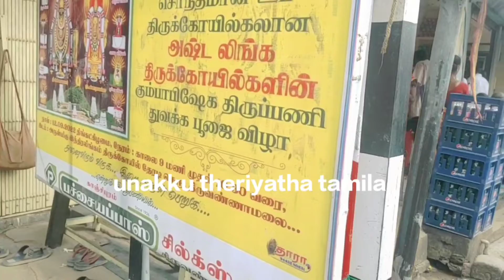திருவண்ணாமலை கிரிவலப் பாதையில் இருக்கும் முதல் லிங்கம் இந்திரலிங்கம்|Thiruvanamalai 🔥 Indira lingam🔥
சிவபெருமானின் பஞ்சபூதத் தலங்களில் அக்னித் தலமாக விளங்குவது திருவண்ணாமலை. ஈசன் நெருப்பாக நின்று, மலையாகக் குளிர்ந்த தலம்; நினைத்தாலே முக்தி தரும் தலம்; உமையவளுக்கு இடப்பாகத்தை அளித்து ஈசன் அம்மையப்பராகத் திகழும் தலம் என்று பல்வேறு சிறப்புகளைக் கொண்டது திருவண்ணாமலை. திருவண்ணாமலையில் அருணாசலேசுவரரையும், உண்ணாமுலை அம்பிகையையும் தரிசிப்பது எப்படிச் சிறப்பானதோ, அதே அளவு சிறப்பானது அண்ணாமலையை வலம் வந்து வணங்குவது. அருணாசலேசுவரரை மனதில் நினைத்து, அவரது பெயரை உச்சரித்தவாறே கிரிவலம் வரும்போது ஏற்படும் சுகானுபவம் அலாதியானது. திருவண்ணாமலையைக் கிரிவலம் வருவதன் மூலம் உடலும் உள்ளமும் நலம் பெறும்.

திருவண்ணாமலையானது கிருதயுகத்தில் நெருப்பு மலையாகவும், திரேதாயுகத்தில் மாணிக்க மலையாகவும், துவாபுரயுகத்தில் பொன் மலையாகவும் தற்போது கலியுகத்தில் கல் மலையாகவும் விளங்குகிறது. திருவண்ணாமலையைச் சுற்றிக் கிரிவலம் மேற்கொண்டால் தீராத நோய்களும் தீரும், அனைத்துப் பாவங்களும் விலகி மோட்சம் கிடைக்கும் என்பது ஐதீகம்.

கிரிவலத்தைத் தொடங்குவதற்கு முன்பு திருவண்ணாமலை கோயிலுக்கு அருகே இருக்கும் பூத நாராயணரைத் தரிசித்து அனுமதி பெற வேண்டும். பூத நாராயணர்தான் திருவண்ணாமலையின் காவல் தெய்வம். அவரை வணங்கிவிட்டுப் புறப்பட்டால் எந்தவித இடையூறும் இல்லாமல் கிரிவலத்தை முடிக்க முடியும் என்பது நம்பிக்கை. பின்னர் வழியில் உள்ள இரட்டைப் பிள்ளையாரை வணங்க வேண்டும். அதன் பிறகு ஆலயம் சென்று அண்ணாமலையாரையும், உண்ணாமுலை அம்பிகையையும் தரிசிக்க வேண்டும். அதன் பிறகு கோயில் ராஜ கோபுரத்தை வணங்கிவிட்டு மலையை வலம் வரத் தொடங்க வேண்டும். கிரிவலத்தை இப்படித்தான் தொடங்க வேண்டும் என்பது நியதி.

உலகிலிருக்கும் பழைமையான மலைகளுள் திருவண்ணாமலையும் ஒன்று என்ற கருத்தும் உண்டு. இதன் வயது 260 கோடி வருடங்கள் என்று ஆராய்ச்சியாளர்கள் கருதுகிறார்கள். 2671 மீட்டர் உயரத்துடனும், 14 கி.மீ சுற்றளவுடனும் கம்பீரமாகக் காட்சியளிக்கிறது அண்ணாமலை. மலையைச் சுற்றிலும் எண்கோண வடிவில் எட்டு சிவலிங்கங்கள் அமைந்துள்ளன. அவை இந்திர லிங்கம், அக்னி லிங்கம், யம லிங்கம், நிருதி லிங்கம், வருண லிங்கம், வாயு லிங்கம், குபேர லிங்கம், ஈசான்ய லிங்கம் ஆகியவனவாகும். இந்த லிங்கங்கள் ஒவ்வொன்றுக்கும் ஒவ்வொரு சிறப்பு உண்டு. இது மட்டுமல்லாமல் ஆதி அண்ணாமலை, நேர் அண்ணாமலை, சந்திர, சூரிய லிங்கங்கள், பதினாறு விநாயகர் கோயில்கள், ஏழு முருகன் கோயில்கள், ஆதி காமாட்சி அம்மன் என்று மொத்தம் 99 கோயில்கள் கொண்ட தெய்விகப் பாதை கிரிவலப் பாதையாகும்.

திருவண்ணாமலையில் சேஷாத்ரி சுவாமிகள், ரமண மகரிஷி, யோகி ராம்சுரத்குமார் ஆகியோரின் ஆசிரமங்கள் இருக்கின்றன. அங்குப் பக்தர்கள் அவரவரது தேவைக்கு ஏற்ப முன்பதிவு செய்து கொண்டு அறைகள் எடுத்துத் தங்கலாம். முழு முதற்கடவுளாக விளங்கும் அண்ணாமலையின் அடிவாரத்தைச் சுற்றி வலம்வரும்போது சக்தி மிக்க மூலிகைச் செடிகொடிகளின் காற்றைச் சுவாசிப்பதால் உடல் நலம் மேம்படுவதோடு, மலையின் சக்தி மிகுந்த அதிர்வுகள் நம் வாழ்வைச் சிறப்பானதாக மாற்றும்.

நிறைமாத கர்ப்பிணிப் பெண் எப்படி அமைதியாக, ஆனந்தமாக, வயிற்றிலிருக்கும் குழந்தையை மட்டும் நினைத்து நடந்து செல்வாளோ, அதேபோன்றுதான் நாமும் முழுமுதற் கடவுளான சிவபெருமானை மட்டுமே மனதில் நினைத்து, அவருடைய திருப்பெயரை உச்சரித்துக்கொண்டு பொறுமையாகவும், பக்தியுடனும் நடந்து செல்லவேண்டும். கிரிவலம் செல்லும்போது ஓடவோ, பேசவோ அல்லது சாப்பிடவோ கூடாது. எண்ணம் முழுவதும் அருணாசலேசுவரர் மட்டுமே நிறைந்திருக்க வேண்டும். கிரிவலம் செல்லும்போது எறும்புப் புற்றுகளுக்கு அன்னமிட்டாலோ அல்லது இனிப்பு வாங்கி வைத்தாலோ பெரும் புண்ணியம் வந்து சேரும். எத்தனை ஆயிரம் எறும்புகள் உண்கிறதோ அத்தனை ஆயிரம் உயிர்களுக்கு உணவிட்ட புண்ணியம் கிடைக்கும்.

கிரிவலம் செல்வதற்கு அனைத்து நாள்களுமே உகந்த தினங்கள்தாம். அதிலும் பௌர்ணமி தினத்தில் மேற்கொள்ளப்படும் கிரிவலத்துக்கு மற்ற தினங்களை விடவும் அதிகச் சிறப்பு உண்டு என்று ஞானிகளும், யோகிகளும் கூறியிருக்கிறார்கள். ஊழ்வினையை நீக்கும் திருவண்ணா மலையானை நினைத்தாலே பாவங்கள் தீரும். `வலம் வர வேண்டும்' என்று நினைத்த மாத்திரத்தில் சகல தோஷங்களும் நீங்கும் என்பது ஐதீகம்.

கிரிவலம் மேற்கொள்வதால் ஏற்படும் நன்மைகள்...

ஞாயிற்றுக்கிழமை - சிவலோக பதவி கிட்டும் .

திங்கள்கிழமை  - இந்திர பதவி கிடைக்கும்

செவ்வாய்க்கிழமை - கடன், வறுமை நீங்கும் .

புதன்கிழமை - கலைகளில் தேர்ச்சியும், முக்தியும் கிடைக்கும்.

வியாழக்கிழமை - ஞானம் கிடைக்கும்.

வெள்ளிக்கிழமை - வைகுண்டப் பதவி கிடைக்கும்.

சனிக்கிழமை - பிறவிப் பிணி அகலும்.

கிரிவலத்தைப் பற்றி ரமண மகரிஷி கூறிய கதை...

ராஜா ஒருவர் குதிரையில் அமர்ந்து காட்டுப் பூனையைத் துரத்தியிருக்கிறார். அப்போது எதிர்பாராதவிதமாகக் காட்டுப்பூனை, குதிரை, ராஜா ஆகியோர் இறந்து போனார்கள். மூவரும் ஒரே நேரத்தில் இறந்துபோனாலும் குதிரையும், காட்டுப் பூனையும் மோட்சம் அடைந்துவிட்டன. ஆனால், ராஜாவுக்கு மட்டும் மோட்சம் கிடைக்கவில்லை.

காரணம்...

ராஜாவிடமிருந்து தப்பிக்க வேண்டும் என்ற ஒரே சிந்தனைதான் காட்டுப் பூனைக்கு இருந்தது. ராஜாவின் ஆணையைக் கேட்க வேண்டும் என்ற ஒரே எண்ணம்தான் குதிரைக்கு இருந்தது. ஒரே சிந்தனையுடன் ஓடியதால் குதிரைக்கும், பூனைக்கும் மோட்சம் கிடைத்துவிட்டது. ஆனால், பல சிந்தனைகளுடன் காட்டுப் பூனையைத் துரத்தியதால் ராஜாவுக்கு மட்டும் மோட்சம் கிடைக்க வில்லை.

இதேபோன்றதுதான் கிரிவலமும். மனதில் எந்தவிதச் சிந்தனையும் இல்லாமல் `அண்ணா மலையான்’ ஒருவனை மட்டுமே நினைத்துக்கொண்டு கிரிவலம் மேற்கொண்டால் இறைவனின் அருளைப் பரிபூரணமாகப் பெற முடியும்.

நாளை வியாழக்கிழமை (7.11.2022) கார்த்திகை மாத பௌர்ணமி தினம். கிரிவலம் மேற்கொள்வதற்கு உகந்த நாள். கிரிவல#ganesha